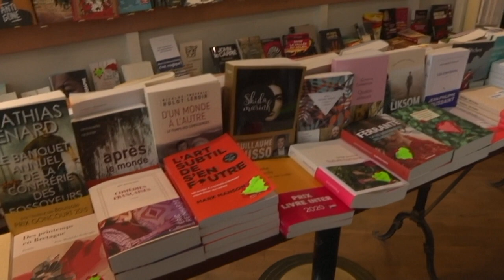France's economic woes worsen as Christmas approaches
Bars, restaurants, and shops will remain shut for at least two more weeks, despite fierce lobbying for the right to reopen.